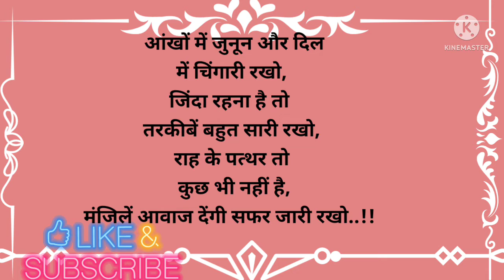suvichar stutas || Aaj ka suvichar || best motivational quotes || achey anmol suvichar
आजकल इंसान को दुखी रहने के कारण.

hindi Suvichar
school suvichar
school suvichar in hindi
school suvichar hindi me
Aaj ka suvichar
Aaj ka achey vichar
Aaj ka vichar
Aaj ka hindi suvichar
better motivational
best motivational
motivational video
motivational quotes
अनमोल वचन
अनमोल सुविचार
अनमोल विचार
सत्य वचन
सत्य बातें
सत्य विचार
अच्छी अच्छी बातें
अच्छी बातें
अच्छे विचार
मन को शांति प्रदान करती है सुविचार
मन को सुकून मिलता है सुविचार से
अनंत सुविचार
अनंत विचार
motivational thought
motivational quotes
motivational speaker
best motivational quotes
hundi motivational
whatsApp stutas
better motivational
better suvichar
achey anmol suvichar
whatsApp stutas